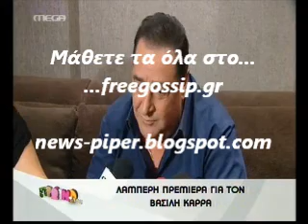Η πρεμιερατου Βασιλη Καρρα